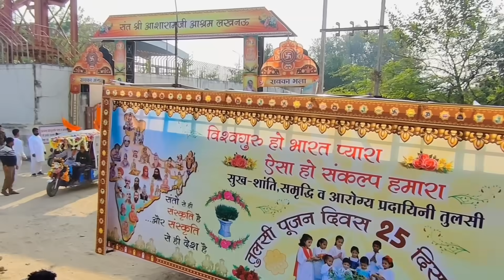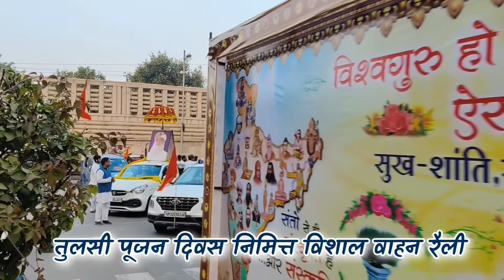Yogi Adityanath जी के UP में अयोध्या उत्सव से पहले धमाका Asaram Bapu Ji के चेलों द्वारा Lucknow में।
मुख्यमंत्री योगी आदित्यनाथ जी के उत्तर प्रदेश में श्री राम मंदिर अयोध्या के उत्सव से पहले कर दिया बडा धमाका संत श्री आशारामजी बापू के शिष्यों ने । २५ दिसम्बर तुलसी पूजन दिवस पर लखनऊ में निकाली विशाल रैली । सुरेश चव्हाणके जी के सुदर्शन न्यूज चैनल Sudarshan News Channel पर भी खबर दिखाई गई । लखनऊ समेत पूरे उत्तर प्रदेश में चर्चा हो रही है तुलसी पूजन कार्यक्रम की ।